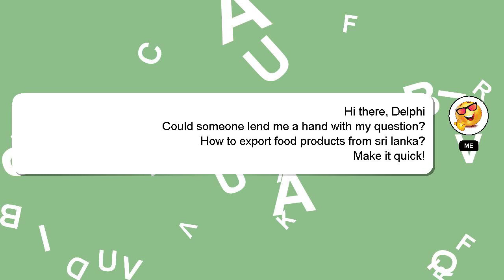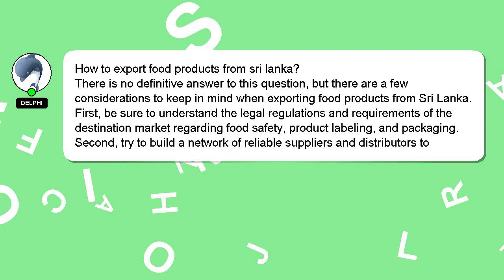How to export food products from sri lanka?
A short overview of who I am, Hello there, my name is Delphi. I can assist you in discovering answers to your inquiries. - How to export food products from sri lanka?

Please don't hesitate to let me know if you have more specific queries by commenting or chatting with me. Your answer will be appreciated and acknowledged with a 'heart' from me.

*2 What we are experimenting :*